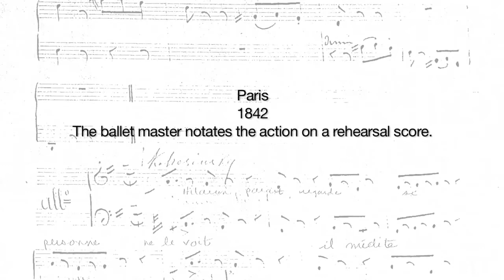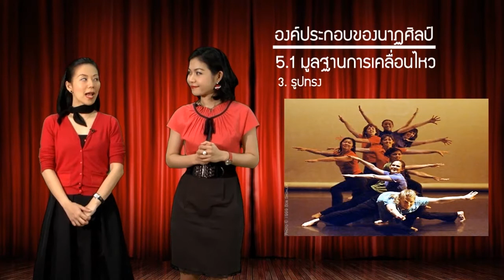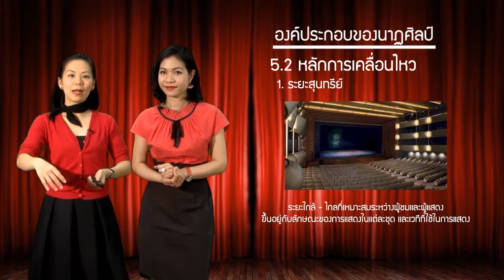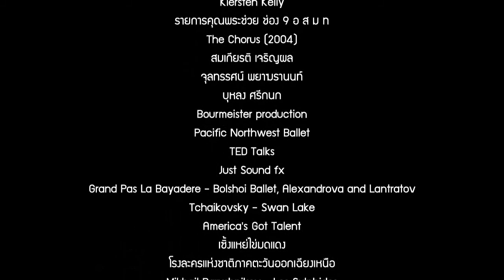สุนทรียภาพเพื่อคุณภาพชีวิต ส่วนที่4